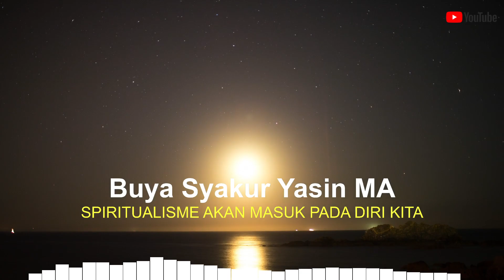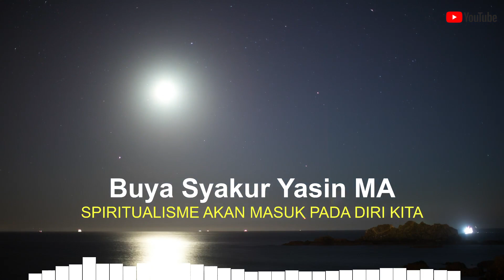Spritual Masuk Dalam Diri || Buya Syakur Yasin M A